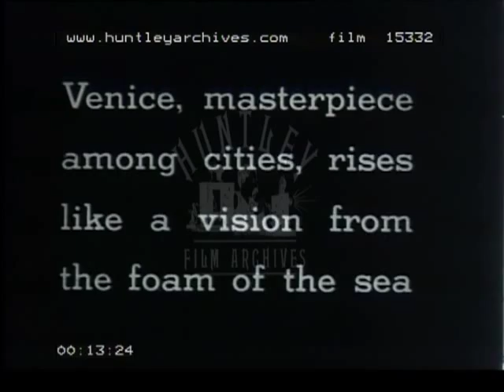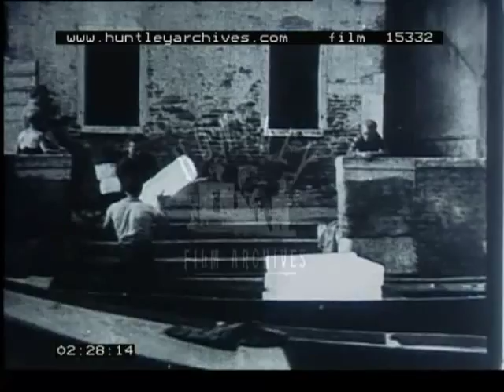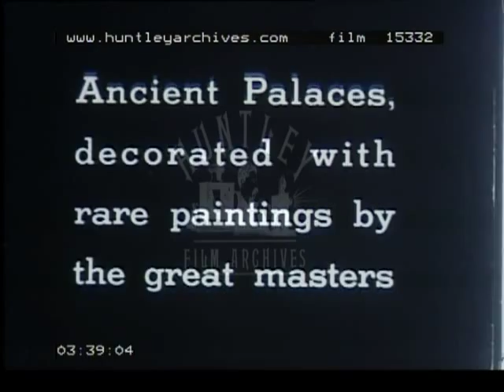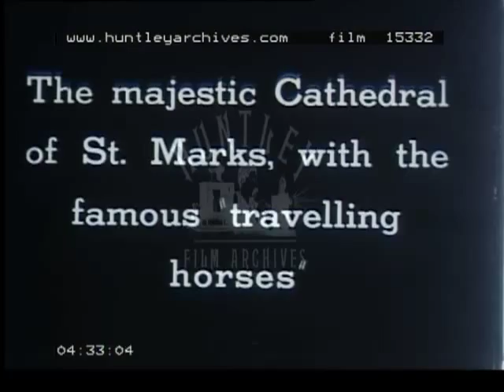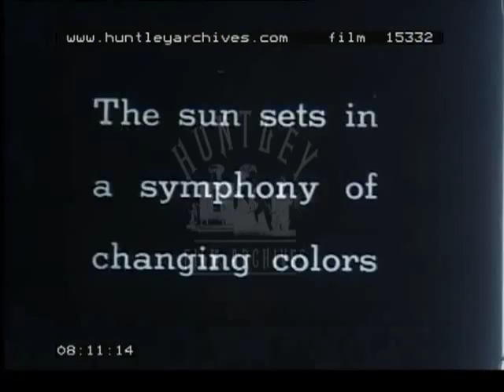Travelogue about Venice and Venice life, 1940's -- Film 15332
Life in the city of Venice, Italy. Views of the major tourist attractions and Carnival but also how daily life is adapted to a city of canals.

Intertitle "Venice, masterpiece among cities, rises like a vision from the foam of the sea". Gondolas are rowed down the Grand Canal. Intertitle "Monumental Churches preserved through the ages". St Marks cathedral. Close up of angels on roof of St.Marks. Cathedral again. Intertitle "here the middle ages linger on". Gondolas slip down narrow canal under bridges. Fronts of canal side Palaces. Sailing under narrow bridges. Intertitle "Morning, the Queen of Cities awakes to a new day". Sunrise on buildings across wide canal. Close up of unlit lantern. Gondolas pass each other beneath the lantern. Boats filled with cargo pass in a narrow canal. Gondola passes on the canal below a window. Barge moves away from camera. Intertitle "barges deliver the morning milk". Milk churns unloaded onto the side of canal. Intertitle "The ice-man makes his daily call". Barge with large block of ice on it, man hands smaller piece to another to be put on a cart. Two women watch from a window. Intertitle "The gondolas is the floating truck of the tradesman". Two boats pass, one loaded with produce. Gondola loaded with fruit and vegetables is edged into a narrow canal entrance. A man walks on a path balancing a melon on his head. A boat full of wine bottles wrapped in straw passes. Another goes by with bottles in crates. Four men unload wine bottle wrapped in straw. Intertitle "the water ambulance is ready, too". Long boat with a cross on its side slides across our view. Two gondoliers row passengers under a bridge. Intertitle "Ancient Palaces, decorated with rare paintings by the great Masters". Huge frescos on the sides of buildings pass us. Intertitle "The Rialto bridge, made famous by Shakespeare". The bridge with working boats beneath it. A view through a trellised window. Intertitle "A multitude of pigeons surround the Campanile, in St.Mark's Square". Flock of birds fly up from the centre of the Square. St.Mark's Cathedral. Woman feeding pigeons. Intertitle "The majestic Cathedral of St.Mark's, with the famous "travelling horses"". Domes through a narrow window. Prancing horse statues on the roof of the cathedral. Close up of the horse statues. Intertitle "The clock tower, erected in 1496, with the giant Moors striking the hour". Tower in background with statue in the foreground. Close up of clock face. Black metal statues strike hammers against bells. Through a doorway a view of the clock tower showing statues and bells on top.

Intertitle "On the Grand Canal, where the Carnival festivities take place".  Rialto bridge with gondolas passing under it. Fleet of boats pass apparently racing. Flotilla moves away from us. Large number of gondolas pass, gondoliers in uniforms rowing passengers. They move away from us in lines. Long boat with 18 rowers. Two long vessels followed by smaller ones. Long gondola passes close to camera, rowers in Uniform vests. More uniformed rowers. Intertitle "Oarsmen are dressed in the costume of various times in Venetian history". Several shots showing different costumes. Intertitle "With the Doges Palace and the Campanile as a background the gondolas form a grand pageant". Large fleet sails past. Boat passes carrying a 'tableau' of actors in a classical temple. Close up of tableau. Intertitle "The Carnival in a frenzy of excitement passes under the Rialto bridge". Heavy boat traffic as paper streamers rain down. Close up of a gondolier paddling hard. Closely packed boats throw streamers at each other. Boat carries a tableau of woman in a tower with a knight at its base. Intertitle "the sun sets in a symphony of changing colours". Boats throw streamers at each other on Grand Canal. Intertitle "Night adds to the splendour of "The Queen of the Adriatic"". Gondolas carrying fireworks at night, wreathed in smoke. Sun sets over the skyline of Venice. St.
Mark's in distance in twilight across water.